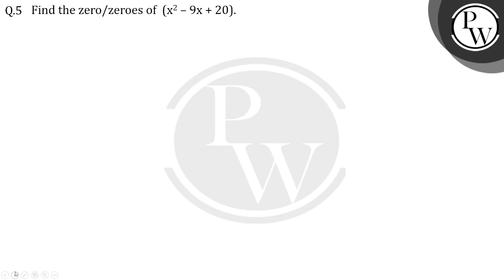Find the zero /zeors of (x2&#8211;9x+20)....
Find the zero /zeors of (x2&#8211;9x+20) 📲PW App